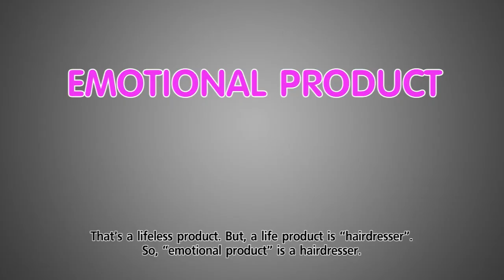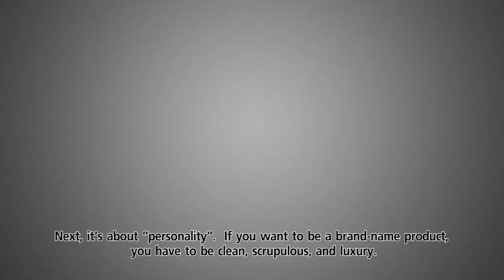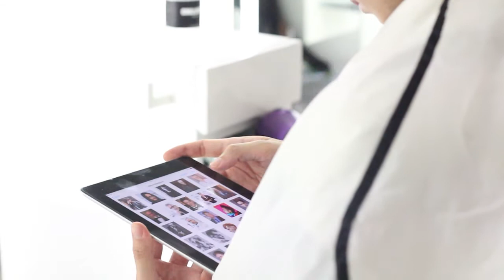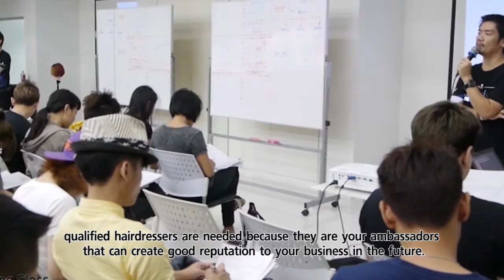To be PROfessional ep.8 ช่วงที่ 3/3 Born to be Professional : หัวใจของธุรกิจเสริมสวย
ช่วง Born to be professional : หัวใจของธุรกิจ
เสริมสวยโดย กูรู ผู้เชี่ยวชาญดร.สมศักดิ์ ชลาชล

ออกอากาศเมื่อวันพุธที่ 11 พฤศจิกายน 2558

รายการ To  be PROfessional (ตอนที่8) รายการที่จะทำให้ช่างผมไทย ก้าวไกลไปสู่ความเป็นมืออาชีพ
ทาง ททบ.5 เวลา 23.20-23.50 น.